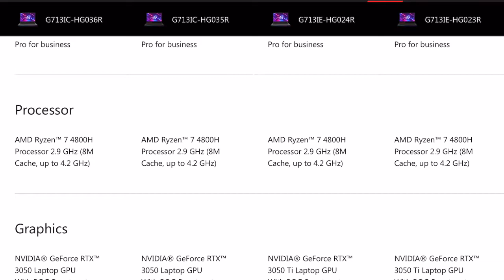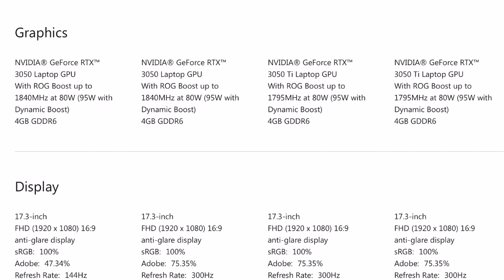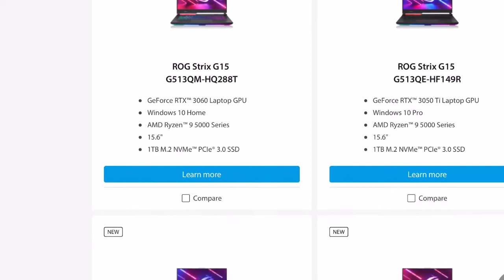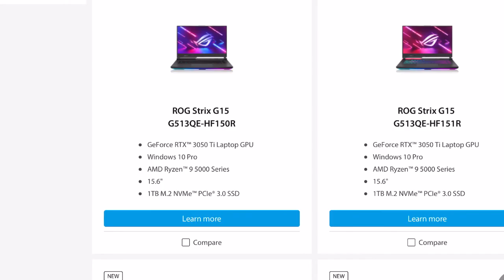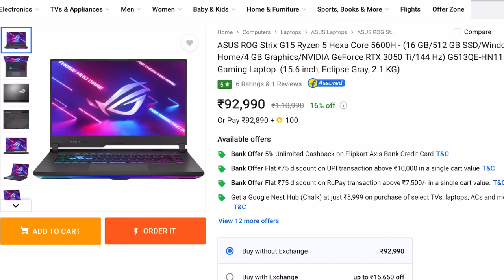ASUS ROG Strix G17 launched with RTX 3050Ti , G15 & G17 with RTX 3050 upcoming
ASUS ROG Strix G17